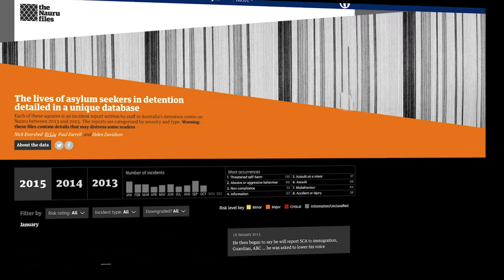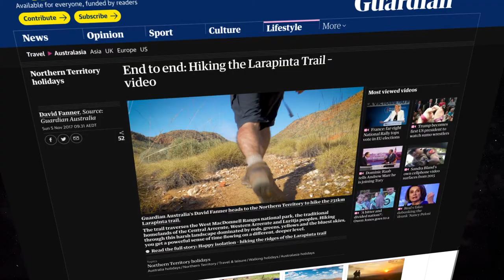Guardian Australia: six years of Australian journalism